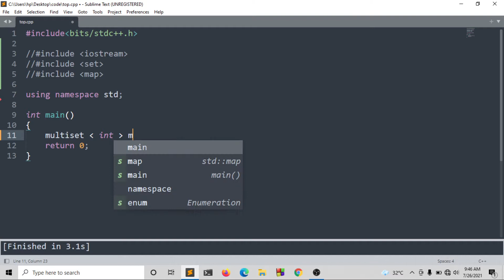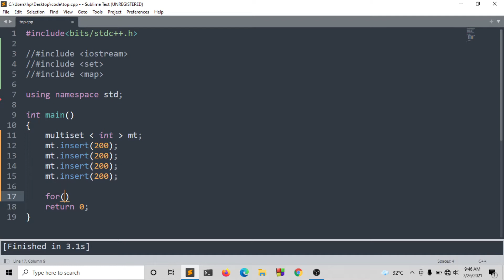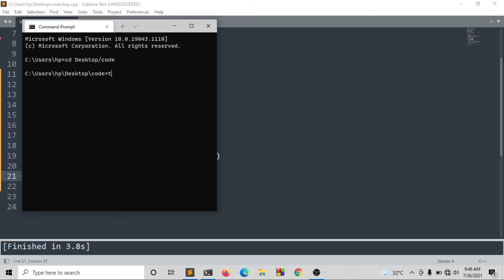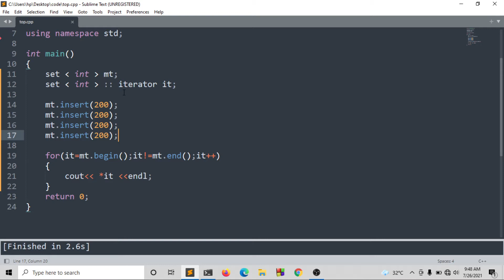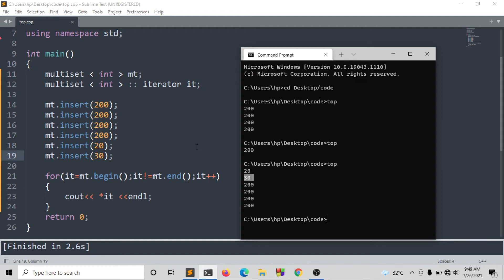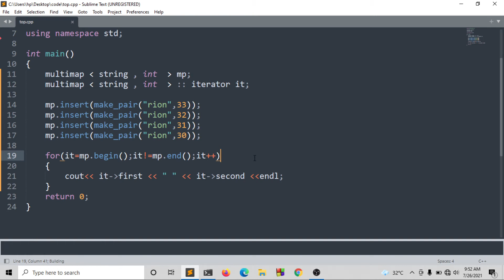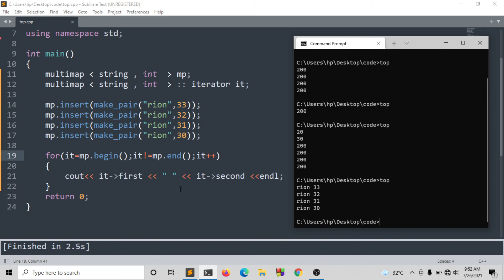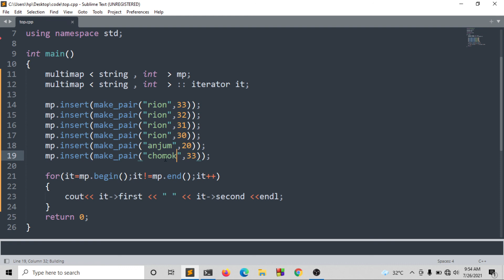STL Tutorial C++ : multimap and multiset ( Bangla | বাংলা )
STL Series Bangla Tutorial c++